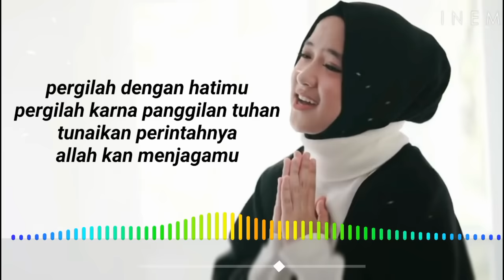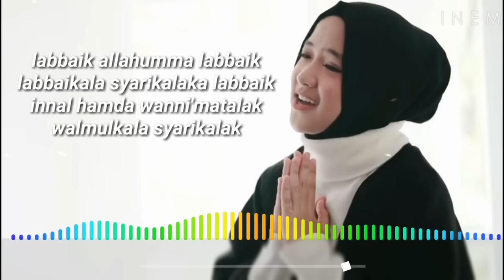Nissa sabyan - Allahumma Labbaik + Lirik (VIRAL)